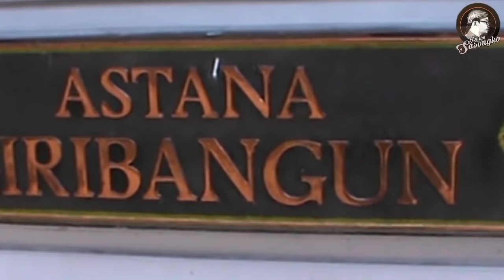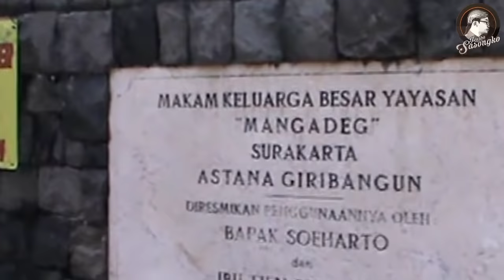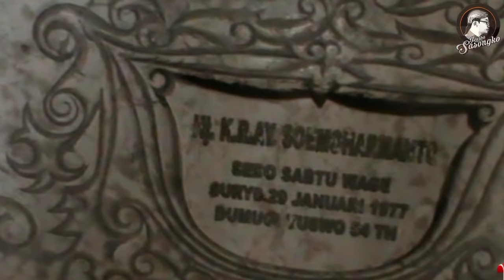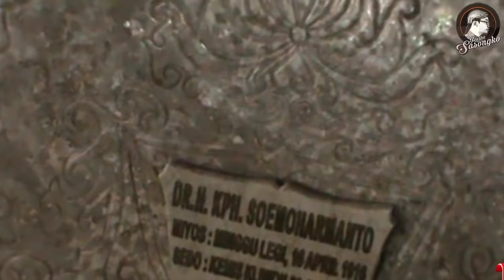MAKAM PRESIDEN SOEHARTO YG PENUH MISTERI Astana Giribangun Karanganyar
Presiden Suharto
Presiden Suharto adalah presiden kedua Indonesia
Presiden Suharto juga presiden terlama republik Indonesia